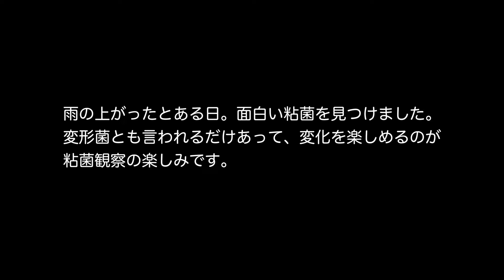フワフワになる粘菌。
粘菌の観察です。